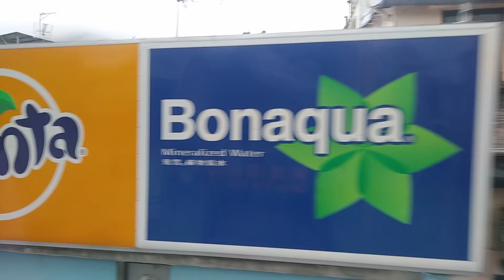Hong Kong Bus NWFB (CTB 7034) @ 9 新世界第一巴士 Alexander Dennis Enviro400 筲箕灣 石澳 筲箕灣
新世界第一巴士 (新巴) RD3352 (車隊編號 城巴 7034) Alexander Dennis Enviro400 @ 9 筲箕灣 - 石澳 - 筲箕灣 (5/5/2019)

New World First Bus (NWFB) RD3352 (Fleet No. Citybus 7034)  Alexander Dennis Enviro400 @ 9 Shau Kei Wan - Shek O - Shau Kei Wan (5/5/2019)